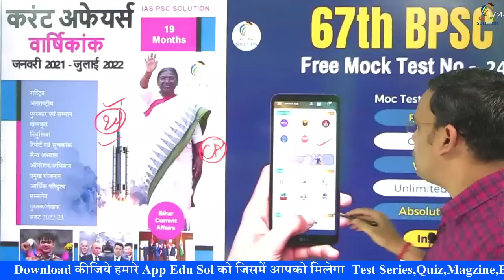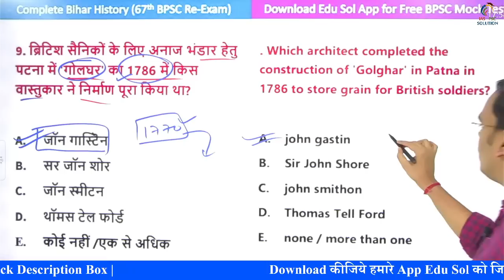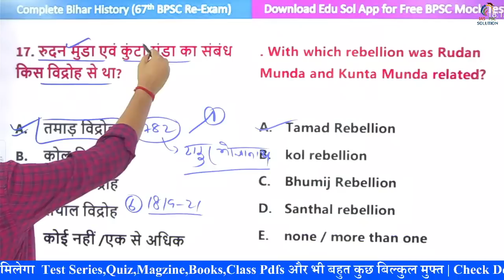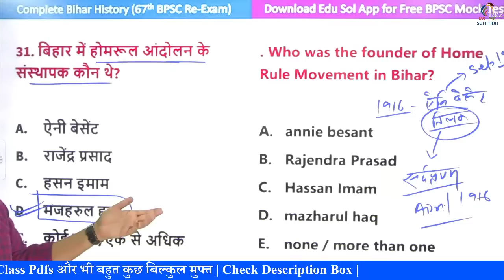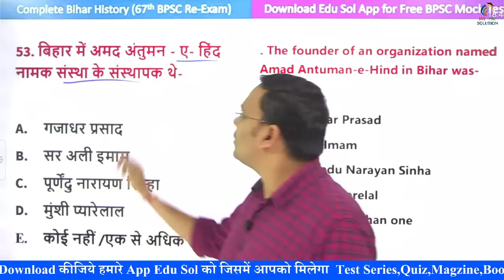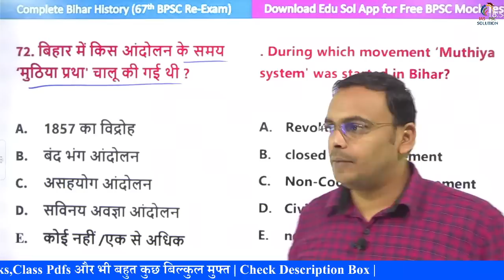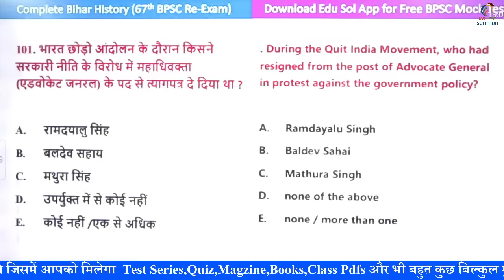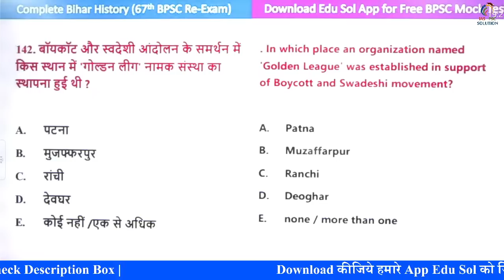Bihar G.K For 67th BPSC | Bihar G.K Marathon Class | Modern History of Bihar | Abhimanyu Sir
Bihar is situated in one of the fertile regions of the world drained by the river Ganga. It is famous for its cotton, textile, saltpeter, and indigo. In this video, we have shared important facts about the Modern History of Bihar which is helpful for students who are preparing for the Bihar PSC Exam.
Bihar is situated in one of the most fertile regions of the world which is drained by the river Ganga. It was famous for its cotton, textile, saltpeter, and indigo.  Hence, it was one of the important trading centers from Ancient to Medieval India. Let's see some important facts about the modern history of the Bihar state.
European Companies in Bihar

1. Portuguese were the first European to enter Bihar.
2. Portuguese mainly traded in spices for textile, especially cotton producing region.
3. Hooghly was the first place in the region where the Portuguese established their factory in 1579-80 when Emperor Akbar gave permission to a Portuguese captain Pedro Tavares.

4. In 1599, the Portuguese traders built a convent and a church in Bandel which was the first Christian church in Bengal known as ‘Bandel Church’ today.
5. English (British) was the second European who built their factory in Patna at Alamganj in 1620 but was got closed in 1621. Again in 1651, the British East India Company revived the factory which is now turned into governing printing press at Gulzar Bagh.
6. Dutch East India Company also established their factory at Patna in 1632 which is now the place is known for Patna Collectorate.
7. In 1774, Danes East India Company established their factory at Nepali Kothi in Patna.

British East India Company and Bihar

1. Battle of Buxar (22nd October 1764) was the divisive victory of British East India Company that defines British as a ruler. It was fought between British Forces under Hector Munro, and a combined army of Mughals under Shah Alam II, Mir Qasim (Nawab of Awadh), and Shuja-ud-doula (Nawab of Bengal).
2. After the Battle, the British signed two separate treaties of Allahabad for the Diwani rights of Bengal and Bihar (One with Mughal Ruler Shah Alam II and the Second with Shuja-ud-daula).
3. The British East India Company created the office of Deputy-Governor. Raja Ram Narayana and Shitab Roy were the important “Naib” (Deputy) Deewan.
4. The ‘Revenue Council of Patna’ was constituted in 1770 which was replaced by a position named ‘Revenue Chief of Bihar’ in 1781.
5. Warren Hastings (Governor-General of India) in 1783 ordered to construct the dome-shaped granary of Golghar, in order to fight against famine. Captain John Garstin in 1786 AD built the massive granary.
6. Lord Cornwallis introduced a Permanent land Settlement in Bengal, Orissa, and Madras to fix the share of revenue i.e. 10/11th for British and 1/11th for Zamindars.
7. In 1885, the Bengal Tenancy Act was injected to define the rights of tenants due to widespread discontent against Zamindars.

1857 Revolt and Bihar

1. The revolt was started in Deoghar district (now in Jharkhand) at the headquarters of the 32nd Infantry Regiment on 12th June 1857. Two British officers Lt. Norman Leslie and Sergeant Dr. Grant were in this revolt. But the revolt was crushed by McDonald.
2. On 3rd July, the revolt was started in Patna under Pir Ali, a bookbinder.
3. The revolt at Danapur Cantt. marked the widespread beginning of the revolt in Bihar on 25th July 1857 but the Maharajas of Darbhanga, Dumrao, and Hatwa and their fellow landlords helped the British with man-power and money in crushing the revolt.
4. Babu Kunwar Singh of Jagdishpur was the most notable figure of revolt who wrote a glorious chapter in the history of India’s First War of Independence. He actively led a band of armed forces of 4000 soldiers and recorded victories in many battles. He successfully occupied Arrah in July 1857 and later with the help of Nana Saheb defeated British forces at Azamgarh.

British Raj in Bihar

1. Bihar under the British especially Patna retain its lost glory and emerged as an important strategic center for learning and trade during British rule.
2. It remained a part of the Bengal Presidency of British India until 1912 when the province of Bihar and Orissa was carved out as a separate province.